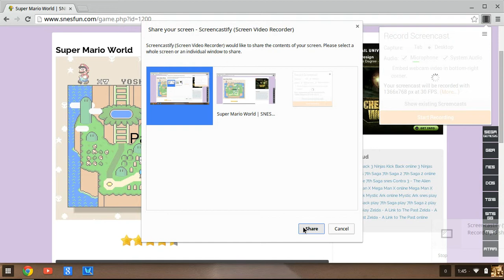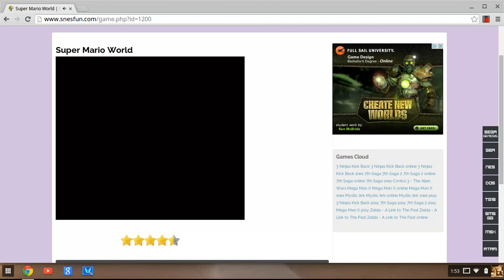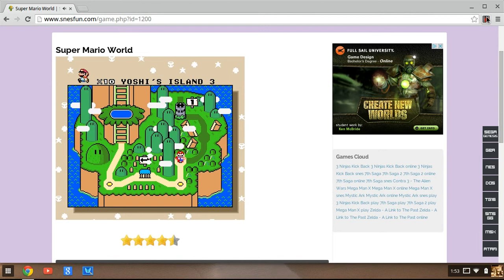snes on chrome os!!!!!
thank you guys for watching this is big for my channel so if you guys want me to play anything let me know the comments below